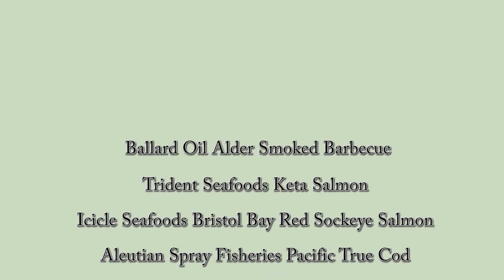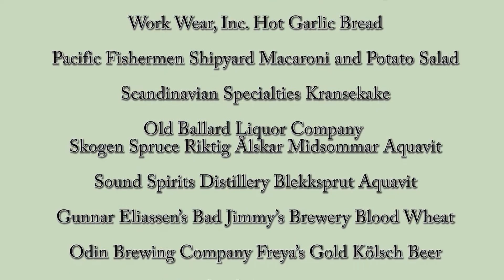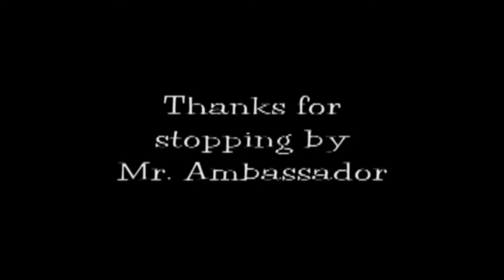King Harald V & The Ambassador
Highlights of the King's Visit, as well as a visit from Norway's Ambassador to the U.S., at Pacific Fishermen Shipyard in Ballard, WA